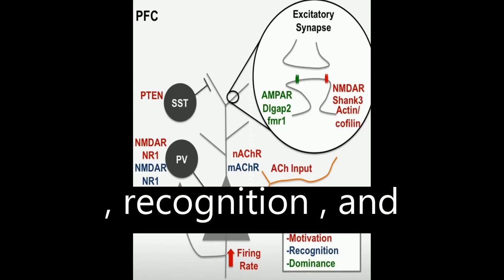Prefrontal cortex and social cognition in mouse and man | RTCL.TV